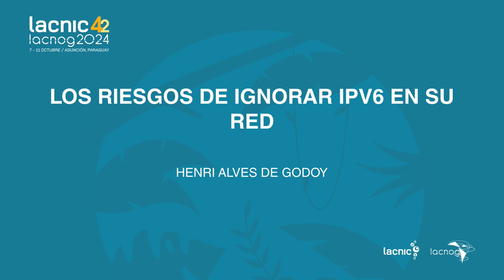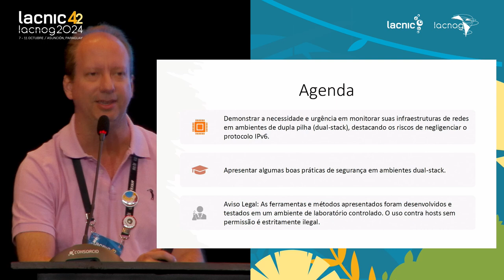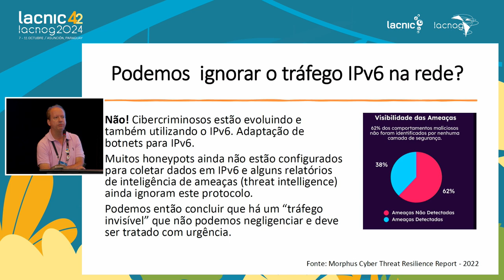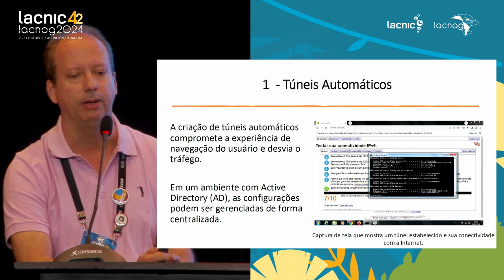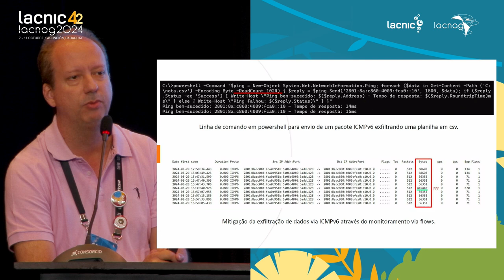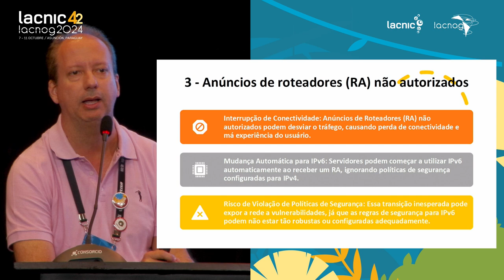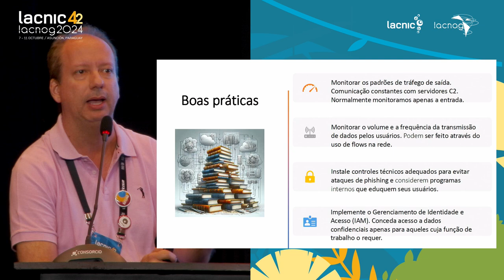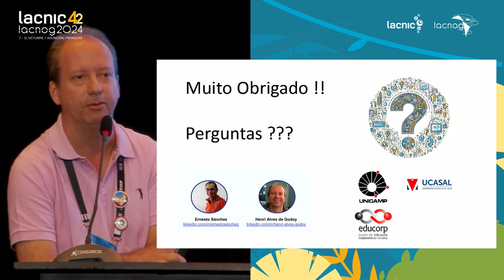Os riscos de ignorar o IPv6 na sua rede